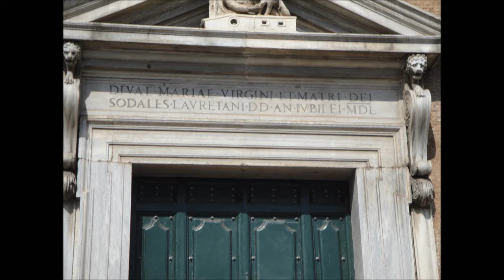50. RZYM - kościół S.Maria di Loreto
Kościół w bezpośrednim sąsiedztwie Kolumny Trajana.